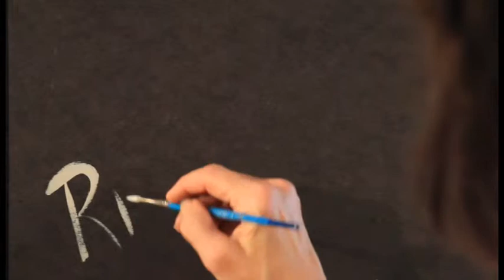mjv promo final version